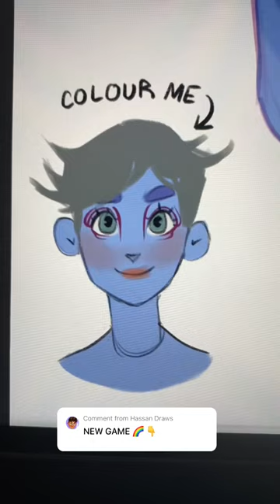GUESS the COLORS for my Drawing.. 🌈✏️✨(HARD EDITION)